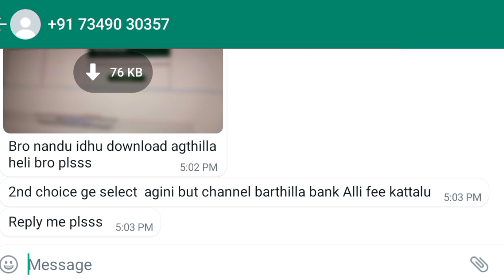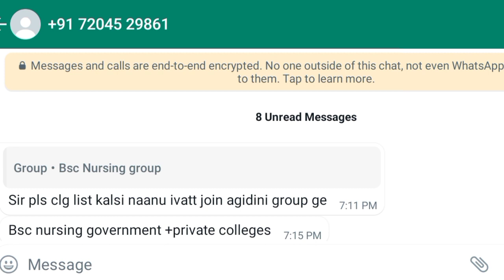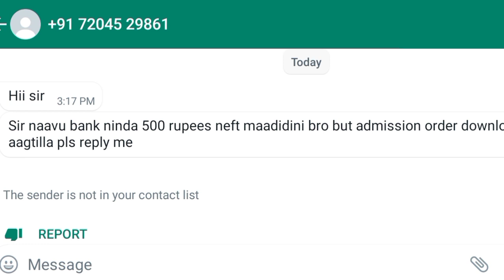Option Entry | Bsc Nursing KEA 🥳🥳🥳